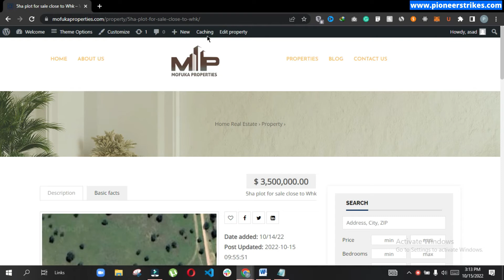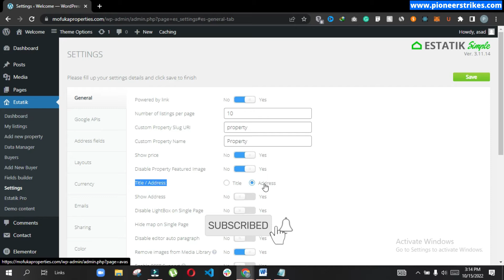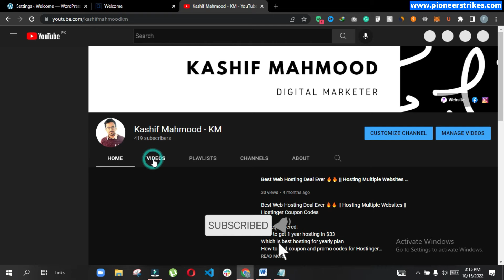Title Not Showing in Estatik Real Estate WordPress Plugin. FIXED!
Title Not Showing in Estatik Real Estate WordPress Plugin. FIXED! | How to show Title in Estatik Plugin